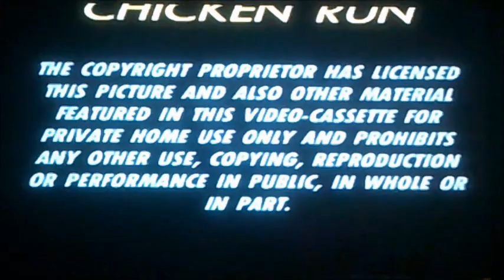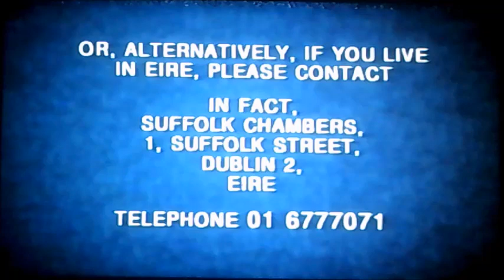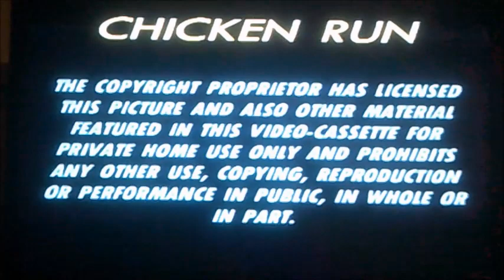VHS Opening and Closing to Chicken Run UK VHS Tape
This is the VHS Opening and Closing to Chicken Run VHS Tape and Here's the Order!

1. Copyright Warning
2. Pathe Logo
3. Video Piracy Reminder
4. Opening Credits to Chicken Run
5. Last Few Seconds of the End of Chicken Run
6. Copyright Warning Again